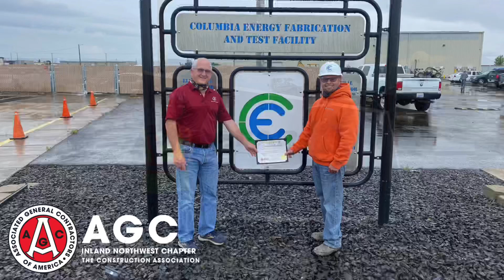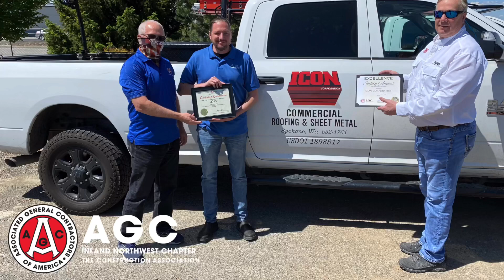Local Safety Awards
Award Recipients from the Inland Northwest AGC for their safety practices in 2019